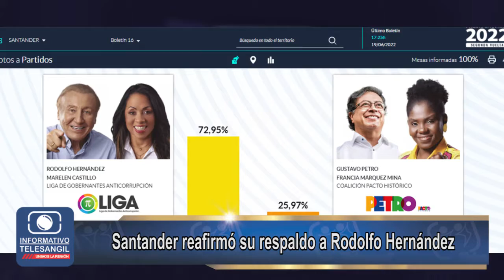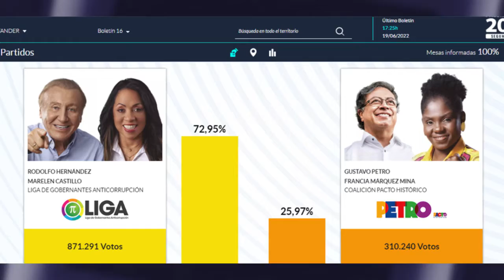Santander reafirmó su respaldo a Rodolfo Hernández